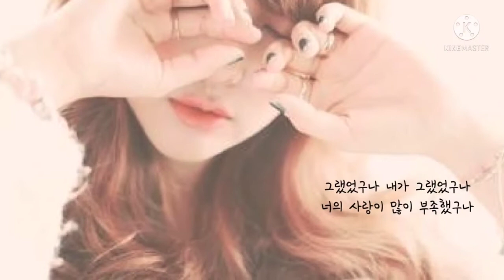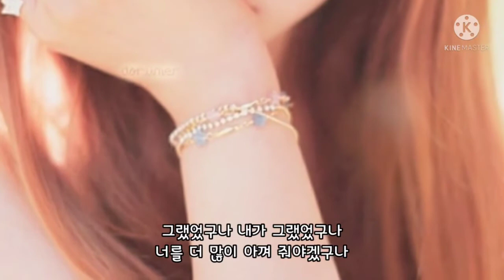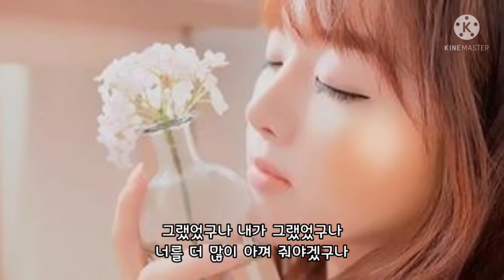🎧정의송&서정아 💞 그랬었구나🎧